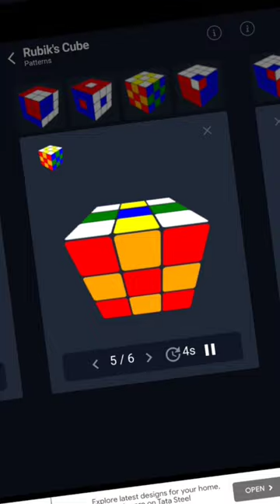Solving a Rubik's Cube to a Checkerboard🥶 Pattern Challenge🥵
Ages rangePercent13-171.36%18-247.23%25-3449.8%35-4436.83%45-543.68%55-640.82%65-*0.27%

LANGUAGES FOR HASHTAG

This hashtag is most frequently used in English, German, and Spanish

LanguagePercentEnglish44.86%German15.56%Spanish7.39%French6.25%Italian4.52%Polish4.49%Russian2.69%Czech1.95%Dutch1.24%Slovak1.21%

GENDER FOR HASHTAG

GenderPercentMale70.66%Female29.34%

TOP POSTS WITH HASHTAG
Let’s check out which posts with the cube hashtag have gained the highest popularity

Last updated: 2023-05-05View Instagram photos and videos for cube

TermsPolicy privacy

This was a fun and much requested challenge. Try it!

SpeedCubeShop Using the code "JPERM" supports my channel and also gives you a discount on your order.

Beginner:

2x2 Tutorial ►

3x3 Tutorial

Learn How to Solv. • Learn How to Solv...

4x4 Tutorial

· Learn How to Solv...

5x5 Tutorial -

Special Tutorials:

3x3 One Handed► (New) How to Solv...

Rubik's Cube: How...

3x3 Blindfolded►

Advanced Tutorials:

2x2

How to Get Fast a...

3x3. Beginner +CFOP M...

4x4-

5x5+ How to Get Fast a...

DOW, Tac, Mike Sampson, ROD Peters

X

Mikel Relic Song Mikel - Dark World

Grapes - I Dunno Chael - Sparks